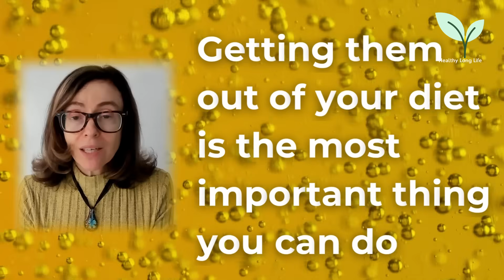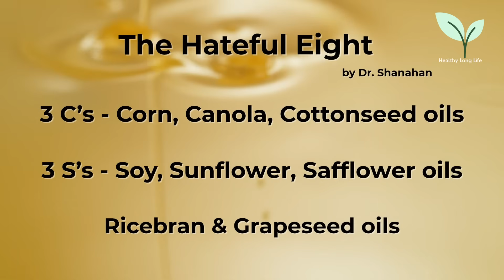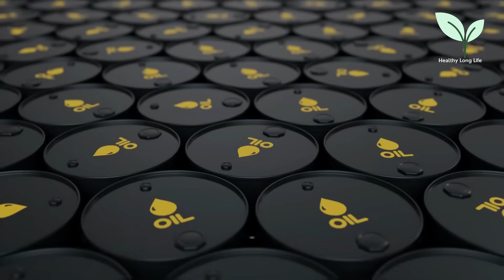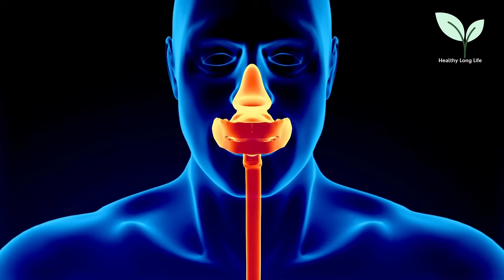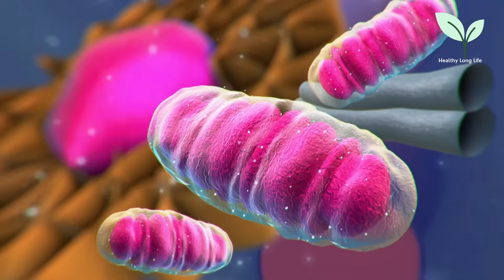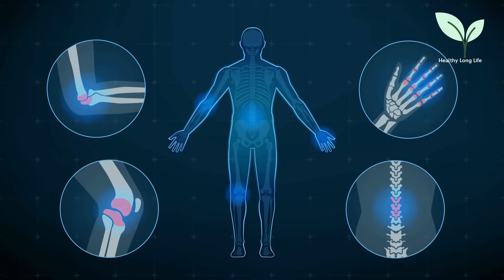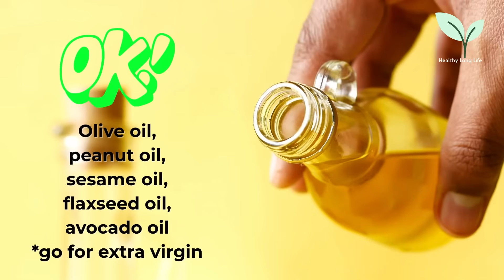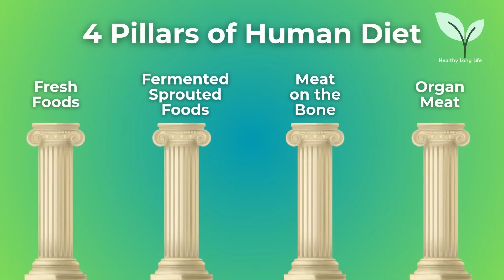WORST Food That KILL MITOCHONDRIA! "Not Sugar" 🔥 Dr. Cate Shanahan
Dr. Cate Shanahan, a family doctor and biochemist, says the real enemy behind today’s health crisis isn’t sugar — it’s toxic oils hiding in almost everything we eat. These invisible oils quietly inflame our bodies, disrupt our metabolism, and may even set the stage for serious diseases like cancer. After years of studying traditional diets around the world, Dr. Shanahan uncovered what she calls the “Hateful Eight” — eight industrial seed oils that she believes are slowly poisoning our health from the inside out.
But don’t worry — there’s a way out. In this video, we’ll reveal what these eight oils are, how they damage the body, and most importantly, the nourishing, natural fats Dr. Shanahan recommends to help your body heal and thrive — for a healthy long life.
So what are the eight vegetable oils that Dr. Shanahan points out as being the worst for causing inflammation? She calls them "The Hateful Eight".

0:00 Start
0:56 Causes of Diseases from this food!
2:16 What are "The Hateful Eight"?
4:01 How are these products made that make them harmful?
4:58 How The Hateful Eight harm our body?
7:43 Cancer, Oxidative Stress and The Hateful Eight
9:32 What should we EAT instead?
11:20 Do anti-oxidant Supplements Help?